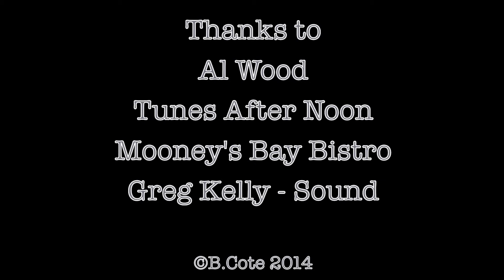Al Wood @ Tunes After Noon Ottawa 2014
Live in Ottawa